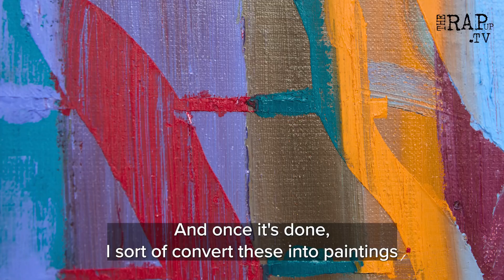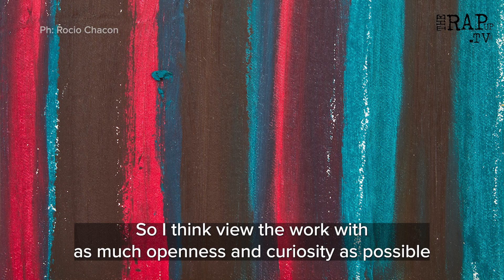"How’s Your Day Going?" by Joseph Awuah-Darko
"How’s Your Day Going?"Joseph Awuah-Darko turned a simple spreadsheet he used to track his bipolar disorder into a vibrant series of abstract oil paintings, using colors to reflect his emotions. Ends Oct 24

While struggling with a spreadsheet for his art supplies budget, Ghanaian artist Joseph Awuah-Darko had an idea. Instead of numbers, he decided to track his bipolar disorder with colors. As a visual learner, he realized he could express his emotions through color in ways words couldn't. He began assigning a different color to each hour based on how he felt, from red for deep depression to pastel blue for positivity. This process quickly became both addictive and therapeutic for him.
From these digital records, Awuah-Darko created a series of abstract oil paintings, now featured in his first UK solo exhibition, How’s Your Day Going? The exhibition brings his emotional journey with bipolar disorder to life. Some of his pieces mirror the neatness of his original spreadsheet, while others are more chaotic. He uses oil sticks to apply colors in stripes, blending them while still wet to reflect the messiness and fluidity of emotions.
Awuah-Darko’s color choices also change depending on his environment. For instance, teal, a deep blue-green, represents his complex feelings about Brussels, where he now lives after leaving Ghana to live openly as a gay man. His work draws inspiration from artists like Josef Albers and Atta Kwami, as well as his own heritage. His abstract paintings, reminiscent of kente cloth, evoke the meditative weaving process he learned as a child. How’s Your Day Going? runs at Ed Cross Fine Art in London until 19 October 2024.